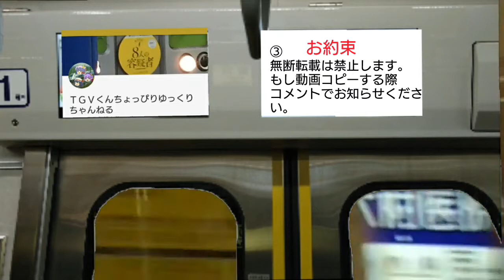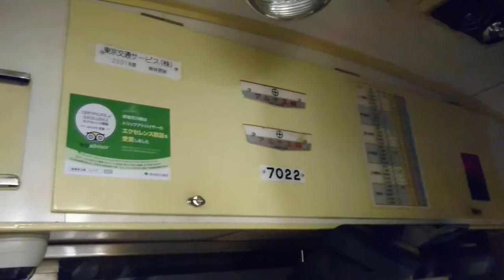これぞ東京のシンボル！都電荒川線7000形旧塗装7022号車乗車記録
今年引退なので早めの記録をおすすめします。

相互登録募集してます。必ずコメントで動画の感想含めてコメントしてください。登録しましたのみですと相互登録対象外となります。相互登録あとの注意じこう収益化してる動画の広告相互押し合いなどで不正に収益集める行為スパム行為は絶対にお辞めください。相互広告タッチは一切受け付けません。お辞めください。